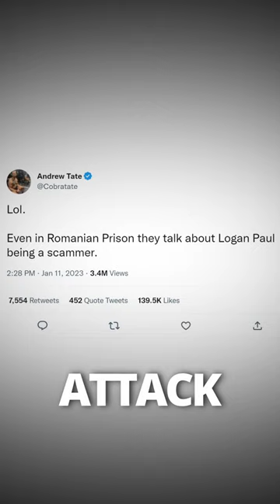Logan Paul Drama EXPLAINED!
The Logan Paul Drama EXPLAINED! This is insane!
Logan Paul is being cancelled and exposed for literally everything! So what is the Logan Paul drama, why is Logan Paul being exposed, and what is the Logan Paul drama simplified. The Logan Paul scam, and don't forget the Logan Paul Andrew Tate drama.